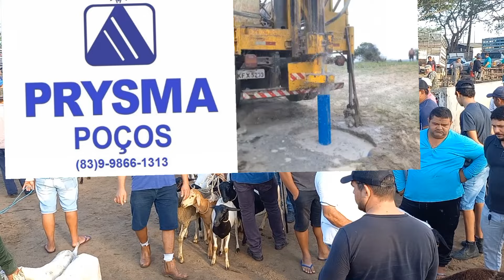FEIRA DO BODE OVELHA CABRAS DE CAMPINA GRANDE-PB 14/02/2024